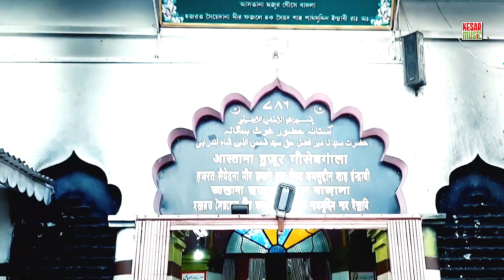गैसे बंगाला कि प्यारी कव्वाली ~ Shamshu Piya Taqdeer Jaga Do - उर्स स्पेशल कव्वाली 2023 - MUNAWWAR 💐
Title: Shamshu Piya Taqdeer Jaga Do
Type: Gause Bangala Qawwali

Writer: Ameen Badshah
MixMaster: Gulzar Ahmed
Chorus: Mohd. Kaif, Irfan Ahmed & Team
Record: Kesar Music
Label: Kesar Music Qawwali
Publisher: Kesar Enterprise

Note: Any reproduction of this content (Audio/Video) will result in immediate action will be taken against any third party that tries to infringe on our rights.

गौसे बंगाला कव्वाली 2023 ~ Munawwar Taj Qadri Qawwali - रानी गंज के राजा शमशु पिया - Gaus E Bangla 💐
Gause Bangala Urs Special Qawwali ~ करम किजिए गौसे बंगाला, Karam Kijiye Gause Bangala - Munawwar Taj
Superhit Naat Qawwali 2023 ~ आ जाओ या मोहम्मद, Aa Jao Ya Mohammad - Nasir Hussain Faizan Hussain 💐🌹
Shamsuddin Gouse Bangala Ka Karamat | रानीगंज के वाली का करामत | Meharban ashraf